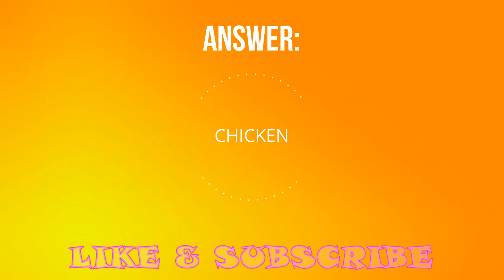Freeze Dance ❤ Freeze Chicken Song ❤ Freeze Dance for Kids ❤ Music for Kids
Freeze Dance, Freeze Chicken Song, Freeze Chicken Dance for Kids - Music for Kids. Let's have some fun.

❤ About Us ❤
Smiley Bear TV is a family friendly channel for children of all ages: kids videos for kids, craft ideas, dance music for kids, fun videos, Disney movie parodies, educational cartoons, animation videos, bedtime stories for children, cartoons. Let`s have some fun. Enjoy and share :-)

Chicken Dance I Chicken Song I Chicken Dance for Kids I Music for kids ❤ Smiley Bear TV

BOSS BABY Movie Parody Boss Baby message to parents ❤ Funny Cartoon or kids ❤ Fun Comedy for children